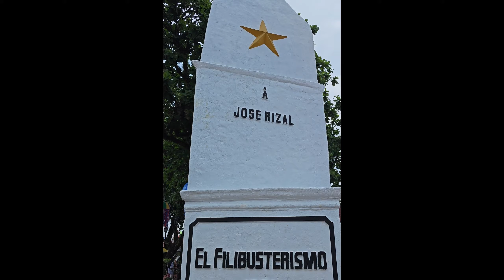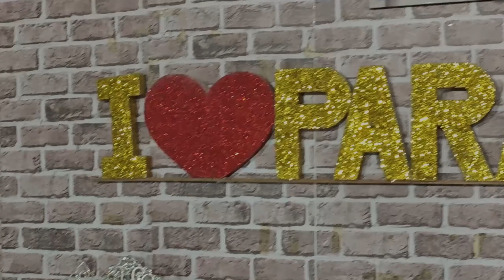A GUIDE TO WHAT PLACE TO VISIT IN CAMARINES NORTE, BICOL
A guide to what place to visit in the beautiful Camarines Norte, Bicol, by Wazzup.PH Traveler, Ted Claudio.